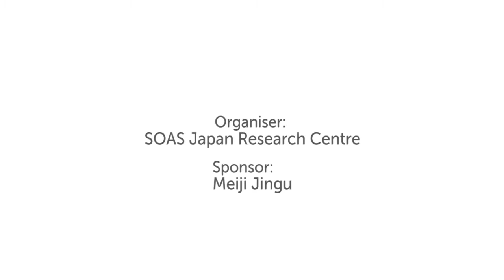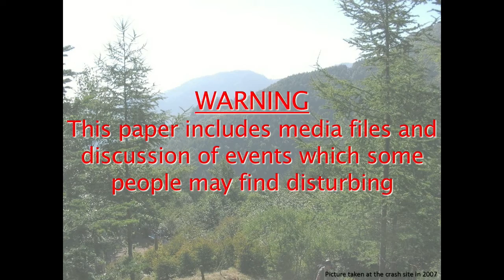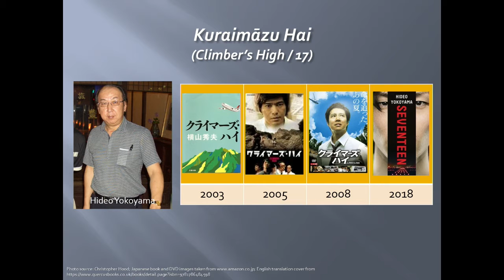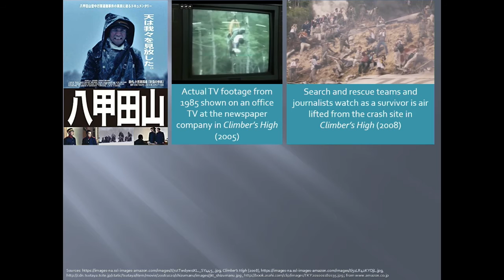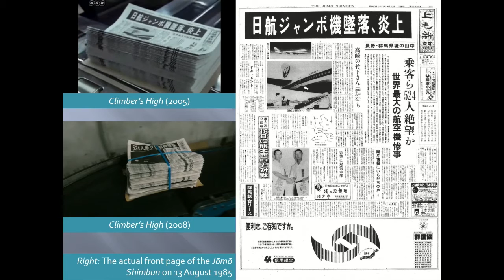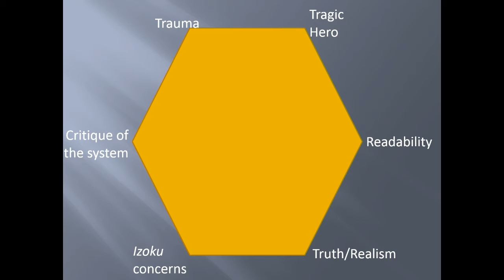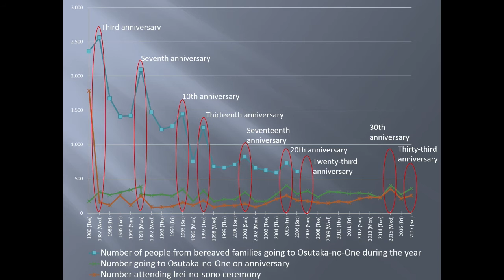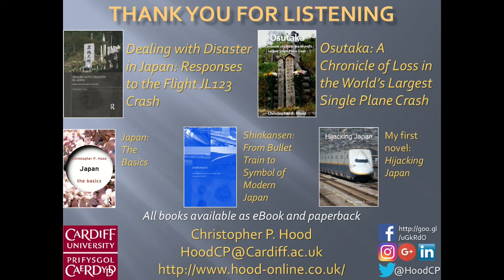Conflicting and Complementary Demands after a Disaster: Remembering the JL123 Crash | SOAS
The JL123 plane crash of 12 August 1985 remains the world’s largest single plane crash. 520 of the 524 passengers died in the crash in the mountains of Ueno-mura in central Japan. Over thirty years on, there is much, and seemingly increasing, interest in the crash; there have been two novels, both of which have been dramatized, numerous documentaries and books, and more and more visitors are going to the crash site, Osutaka-no-One, each year.